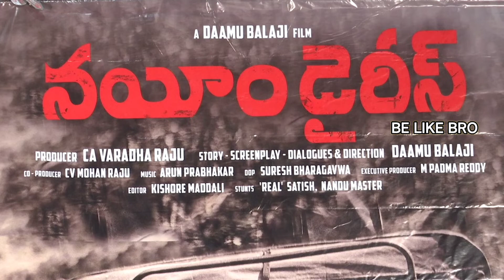sampath nandi about Nayeem's dairy movie / Nayeem's dairy new movie / Belikebro